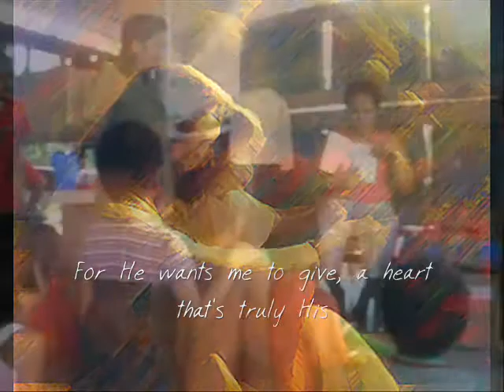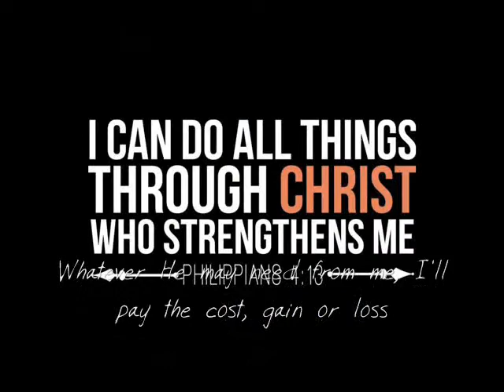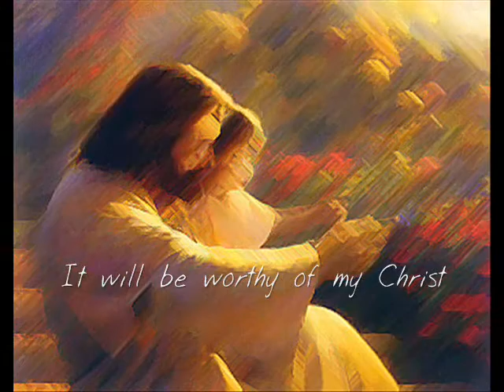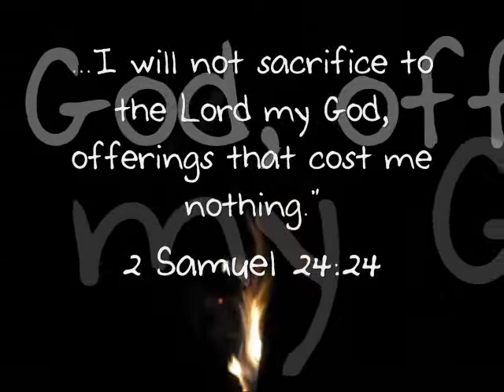TTOE Movie presentation forms @ ttoe (Anything That Costs Me Nothing by Bobby Michaels)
Anything That Costs Me Nothing by Bobby Michaels

I cannot come before my righteous Holy Lord
And offer to Him worldly things I do not need
And hope He's pleased
For He wants me to give, a heart that's truly His

An offering of the highest price
A servant whom, the Lord can use
I'II will not offer anything that costs me nothing
I'll place before Him nothing less than my very best
And if I'm called to sacrifice
It will be worthy of my Christ
I will not offer anything that costs me nothing
To serve Him is my goal, how could I withhold
Whatever's mine He's given me, it's not my own
It's His alone
Whatever He requires, it is my desire
Whatever He may need from me,
I'll pay the cost, gain or loss